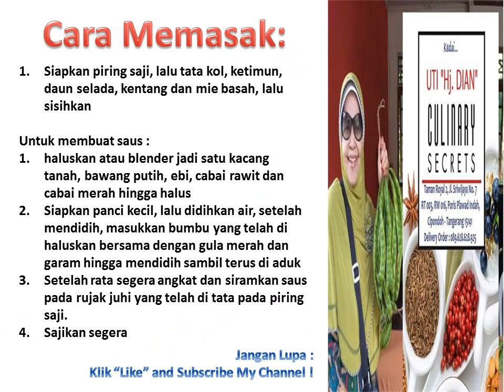Selvi YTChannel : RUJAK JUHI MANTAP !! MIE JUHI MANTAP!!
Resep Rujak Juhi Khas Betawi

Bahan :
250 gr kentang, rebus, kupas dan goreng
100 gr daun selada, iris tipis
200 gr mie basah, cuci bersih
100 gr juhi, suwir suwir
150 gr kol, iris tipis
100 gr kerupuk mie
100 gr mentimun, potong potong
100 gr emping goreng

Bahan untuk saus rujak juhi :
200 gr kacang tanah kulit, goreng
2 buah cabai rawit merah
2 siung bawang putih
1 sendok makan ebi, seduh dan sangrai
1 3/4 sendok teh garam
5 buah cabai merah keriting
1/2 sendok teh cuka
2 sendok makan gula merah
600 ml air hangat

Cara membuat rujak juhi :
Siapkan piring saji, lalu tata kol, ketimun, daun selada, kentang dan mie basah, lalu sisihkan

Untuk membuat saus :
• haluskan atau blender jadi satu kacang tanah, bawang putih, ebi, cabai rawit dan cabai merah hingga halus
• Siapkan panci kecil, lalu didihkan air, setelah mendidih, masukkan bumbu yang telah di haluskan bersama dengan gula merah dan garam hingga mendidih sambil terus di aduk
Setelah rata segera nagkat dan siramkan saus pada rujak juhi yang telah di tata pada piring saji.
Sajikan segera

This is My Video Collections all about Family, My thoughts of Education and Entertainment, Travelling, Humor and the like.